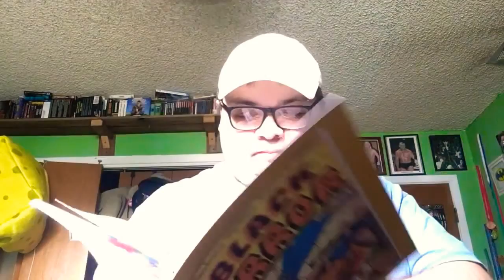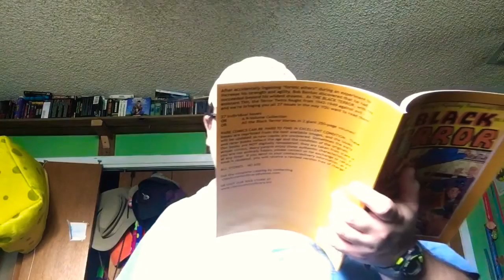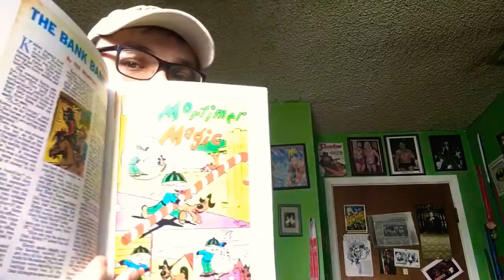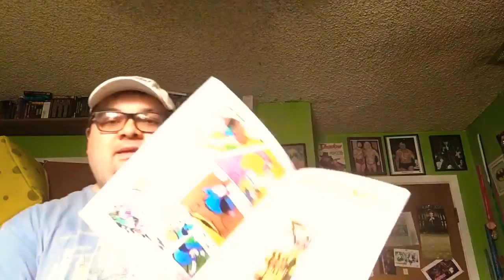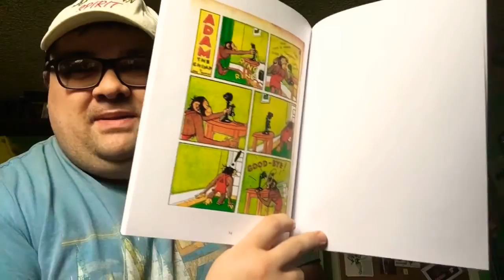Golden age review: Black Terror #11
We are going back to ww2 to fight along side a golden age hero. So grab your black mask and cape because it’s time for adventure. 🤓